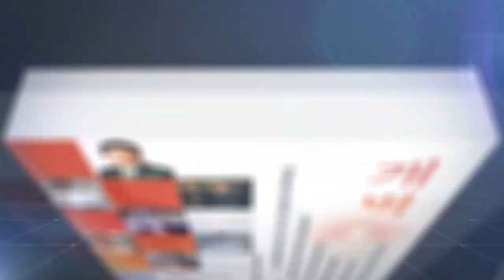이태원참사 시민분향소 설치 49재, 대통령 공식사과하라, 망언인사 책임져라, 초부자감세 건강보험 축소 철회하라